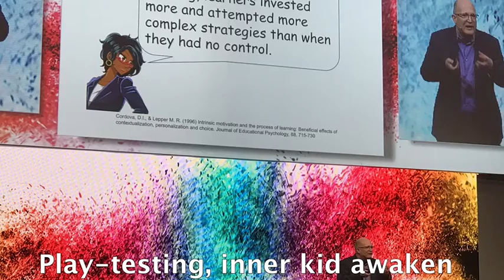XDP day 1 2018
This is yesterday's song! Hotel Wifi fail last night.